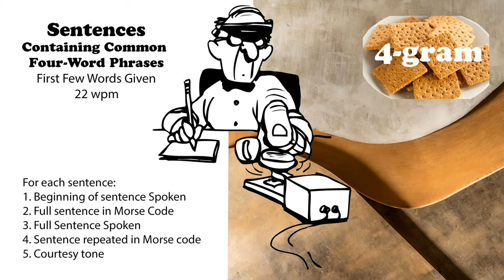Sentences Containing Common 4-Word Phrases with first words spoken - 22wpm